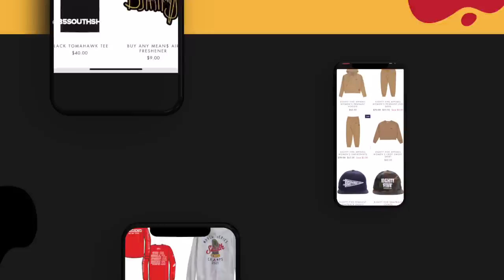Kodaq & Jojo in the trap!